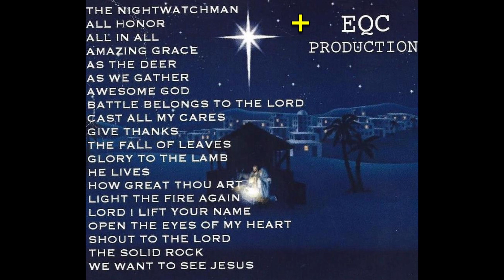Life As An Open Prayer